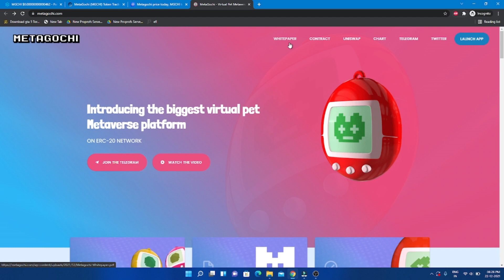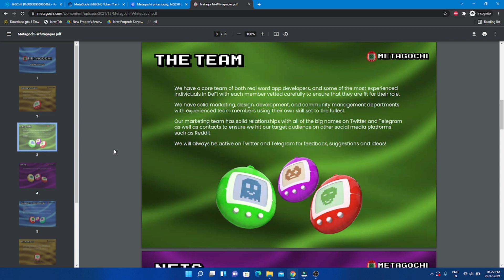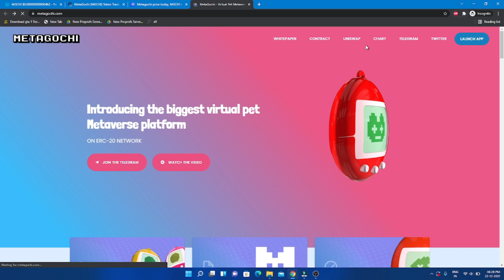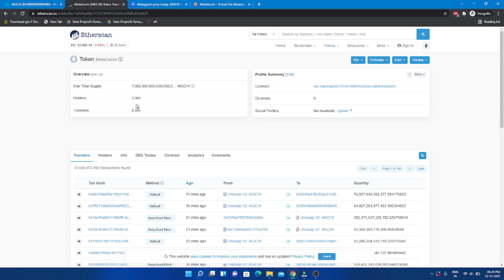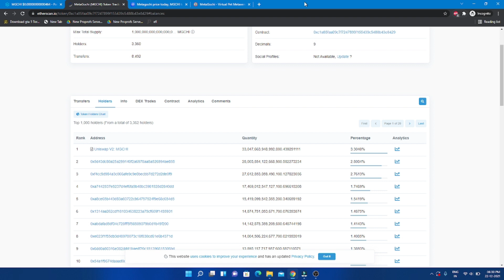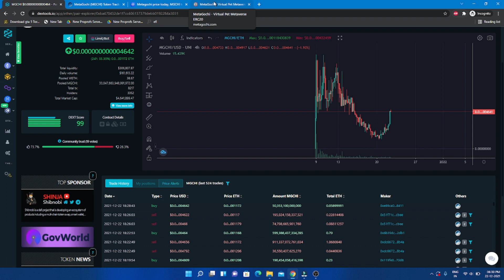METAGOCHI HINDI || HOW TO BUY METAGOCHI HINDI || 10X - 100X TOKEN || DEFIDECK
CONTRACT = "0xc1a85faa09c7f7247899f155439c5488b43e8429"

BUY ON TRUSTWALLET OR METAMASK WALLET